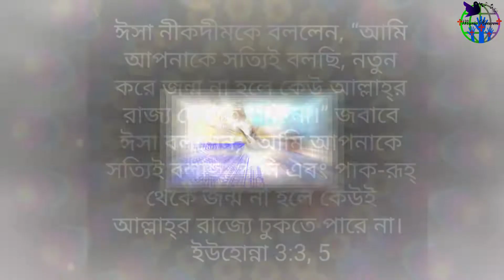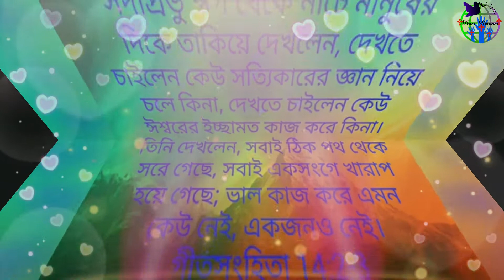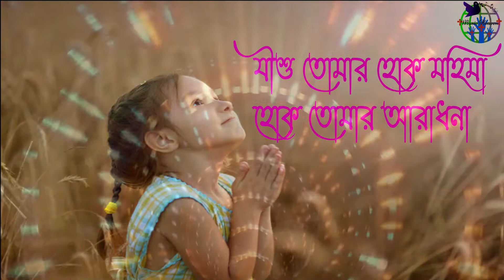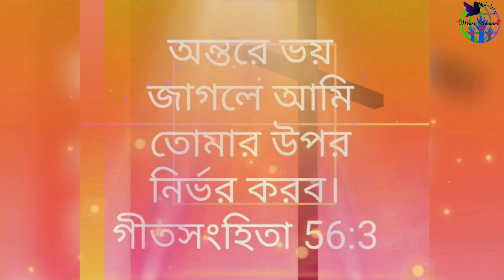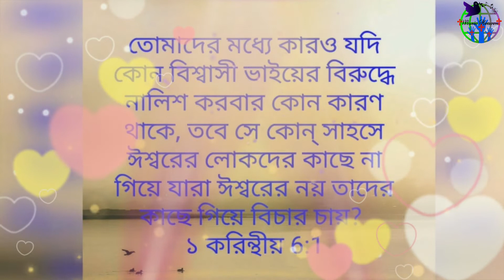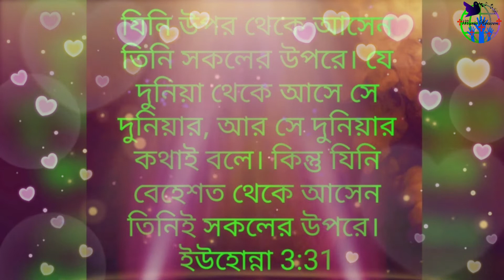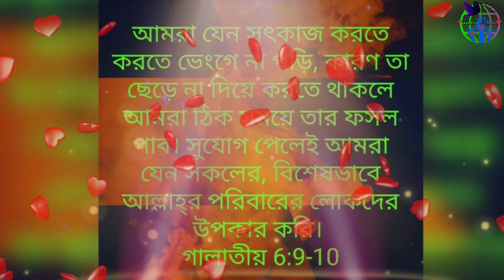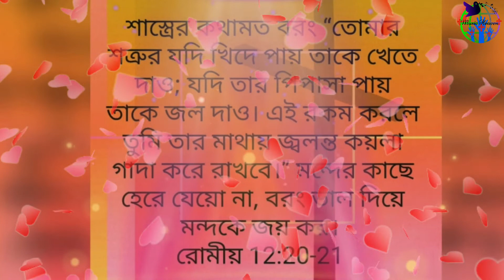শুচি করো আমায় পবিত্র করো আমায়।Christian Bengali Song।Christian Bangla Song।Gospel Song।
গানঃ শুচি করো আমায় পবিত্র করো আমায়।
Song: Shuche Koro Amaye Pobitro Koro Amay।
শিল্পীঃ সেক্রিফাইস কয়ার।
Artist: Sacrifice Choir।
Produce By: The Sacrifice Trust

All Praise Is To Our Loving God. Dear friends I make this video. This video was uploaded for the spiritual growth and encouragement of Christians and other religious people. I believe you will like my video. If you like this video, than visit my YouTube channel sees more video. God Bless all.

About this channel:
This channel is Christian Community Based Channel. You see this channel more Bengali Christian Religious Songs Video, Video Background Loop, Graphics Video, Personal Video and Update News Video. If you like any single song and video, than visit my YouTube channel see more video.